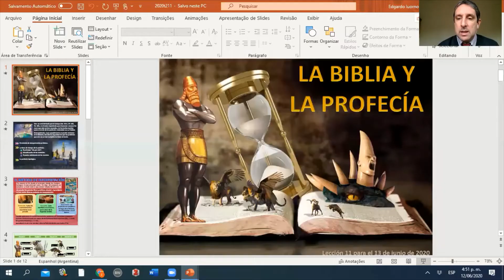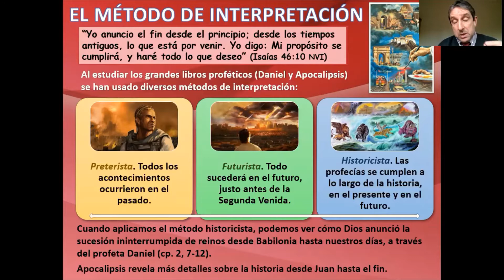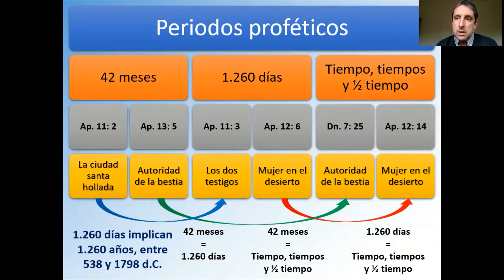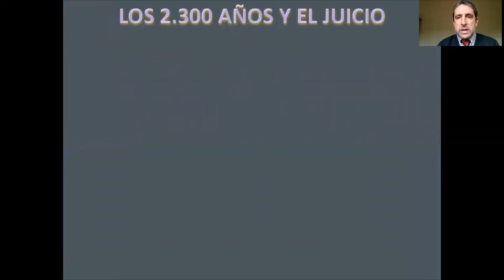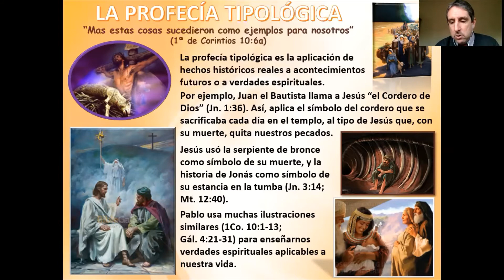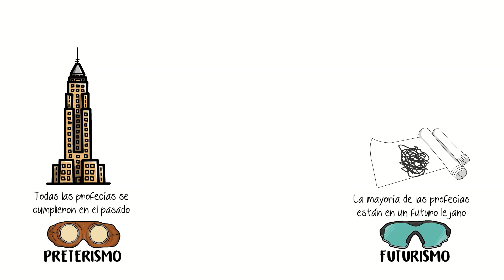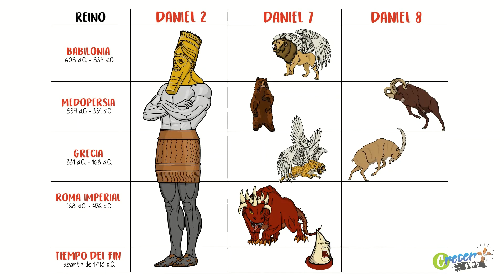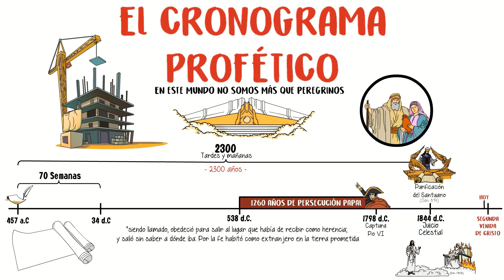LA BIBLIA Y LA PROFECÍA